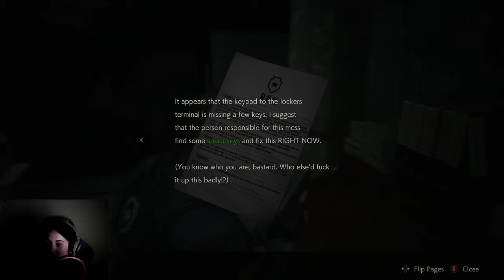It's Like They Know I am an Idiot! - Resident Evil 2 Remake / Biohazard RE:2 (Part 3)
"Safely" tucked away inside the police station, it is time to put on my big girl pants and be a true blue copper. If only I could be a better shot. or the zombies could stand still. Welp, nothing a little bit of screaming can't fix right?